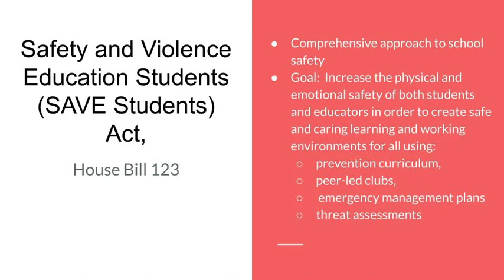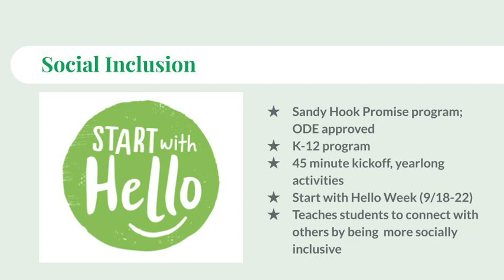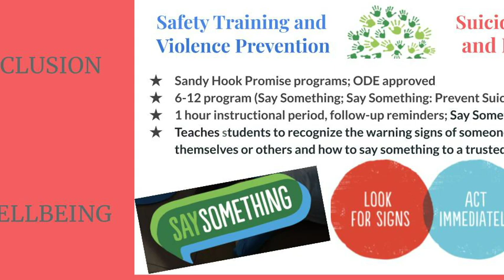2023 March Curriculum Showcase